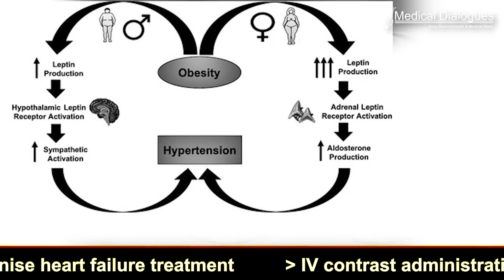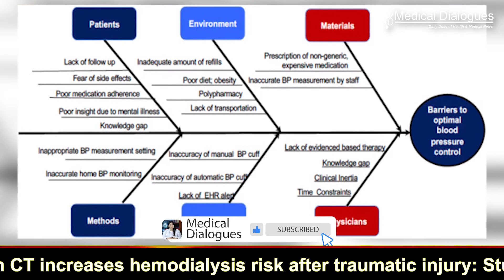Gender differences in BP control increase with age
Cardiovascular disease is the leading cause of mortality and disability-adjusted life-years among men and women globally. In a recent study, researchers have found wider gender disparities in hypertension control especially with patients aged 75 and above.
The study findings were published in the American Journal of Preventive Cardiology on December 20, 2021.

Studies examining sex disparities in hypertension control among older adults do not account for differences in demographic factors and co-morbidities such as cardiovascular disease (CVD) that could influence blood pressure and hypertension management and control.
To further explore, Dr HollyKramer and her team conducted a study to determine sex differences in hypertension control by age group in a diverse cohort of adults age 45–84 years at baseline followed for an average of 12 years.